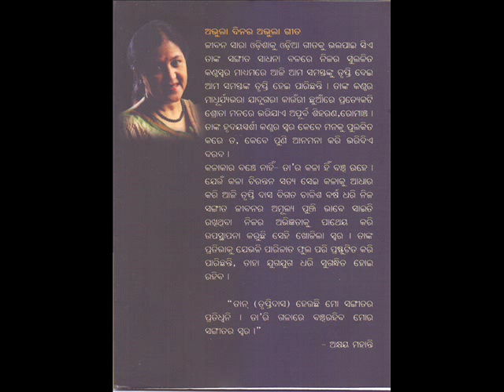Baalighara Bhaangi Keun Eka Sangi,TRUPTI DAS- Abhula Dinara Abhula Gita..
Sung by Tripty Das in her album Abhulaa Dinara abhula Geeta.      Lyrics by Kumudini Devi. A beautiful song from early radio days  presented with latest music.  Unparallel  Lyrics. So beautiful it is that U have to close your eyes to listen it. I never get tired after listening hundred times.  Beauty and perfection at it's best. Thanks Taani Apa and Kumudini M'aam.